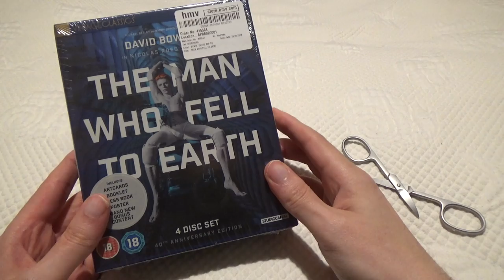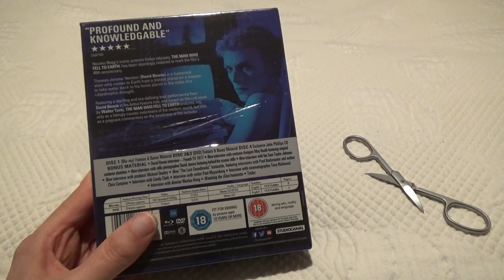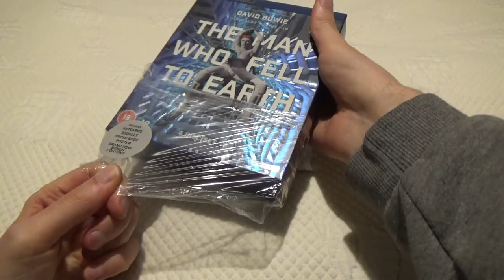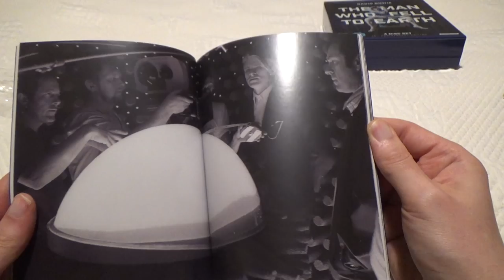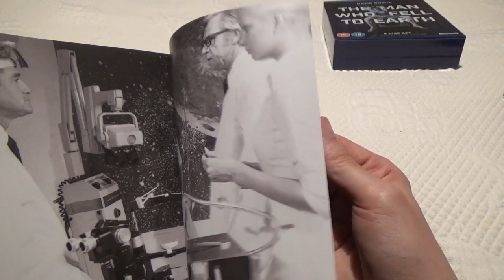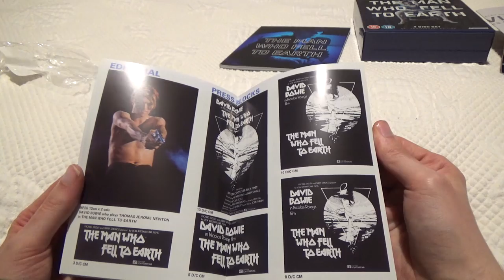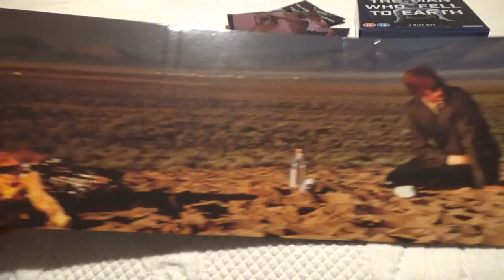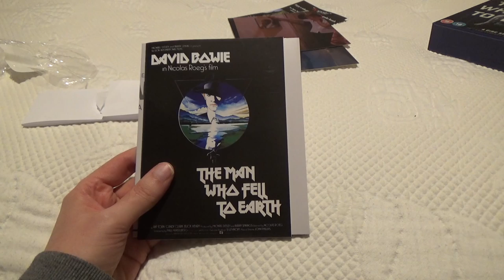The Man Who Fell To Earth 40th Anniversary Edition Blu-Ray Box-set Review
Beautiful Box set put out to commemorate the release of Nicolas Roeg's film Starring the Late, great David Bowie, featuring new extras.  It comes with 4 Discs:
Disc 1 - Blu-ray Film & extras
Disc 2 & 3 - DVD Film & extras
Disc 4 - John Phillips 14 track Soundtrack with 2 exclusive songs

Exclusive bonus John Phillips CD
70-page Booklet
X 4 artcards
Original press book
A4 poster of new theatrical quad